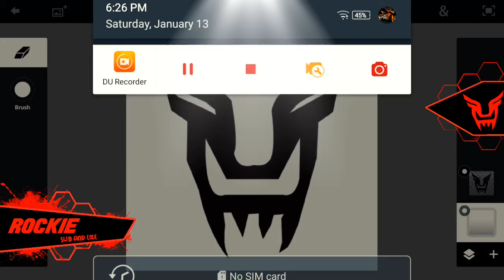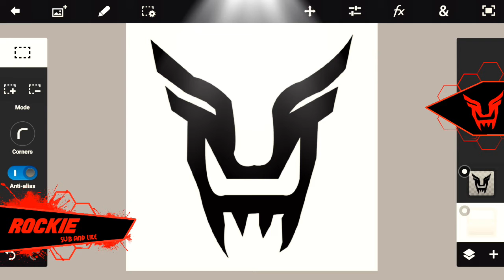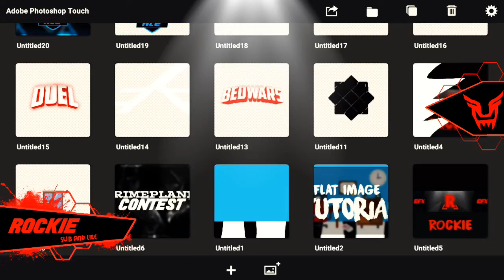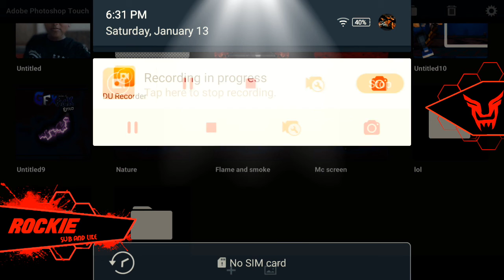Special Talk With New Mic!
What's Up Boys And Girls, Today I am Presenting You A New Video From My Channel.

Want One Gfx Art?
Text:
Color:
Or
Kik:
 Comment btw first like the video

Make Sure You Check Out ✅ All My Videos And Crush That Like 👍Button

•~M͟͟u͟͟s͟͟i͟͟c͟͟~•

~fRiEnDs~

PFP: Me
Intro: Me
Outro: No outro...
Banner:Me

Kik :
Rockiegfx

▄︻̷̿┻̿═━一      •     ヾ(⌐■_■)ノ

My Helpful Friends

Sky
Dash CordGFX

and Me

What all I use:

Photoshop Touch
Kinemaster pro(paid)
Pixel Lab
Vivavideo Pro(paid)
Final cut pro(Mac)
Mic(headphones)
Zebronics 👆

Bye lol